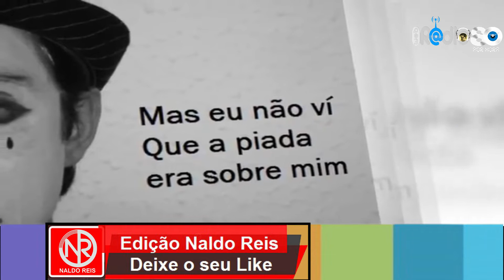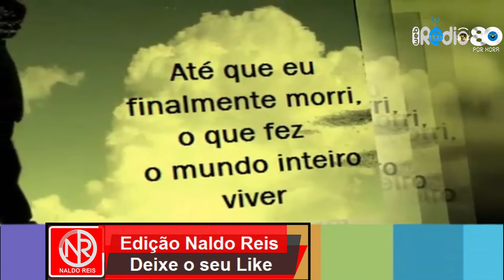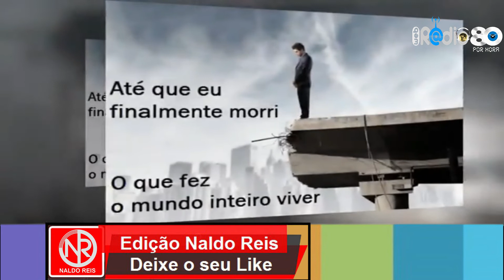BEE GEES * I STARTED JOKE * EDIÇÃO NALDO REIS